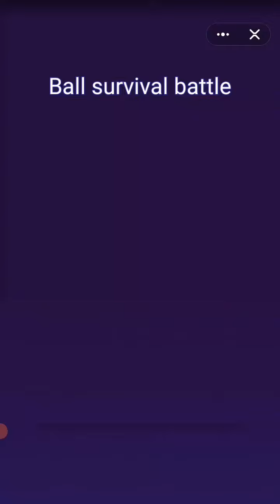Ball Survival Battle Gameplay | Ball Game | Asad Gaming Top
Hi Gamer's

you are watching Ball Survival Battle Ball Game  @asad gaming top